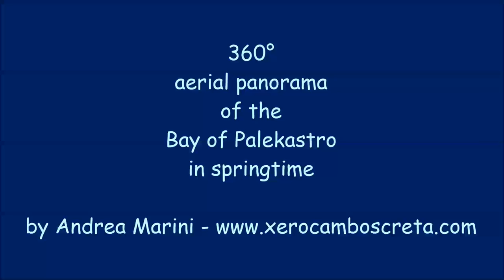Palekastro Bay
Aerial view of the bay of Palekastro with Agathiàs and the beaches of Xionia and Kouremenos in springtime.
Veduta aerea della baia di Palekastro con Agathiàs e le spiagge di Xionia e Kouremenos in primavera.